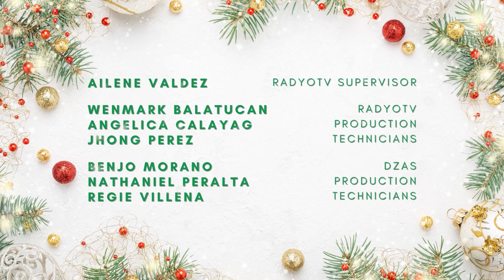KAMALAYAN 12 23 22